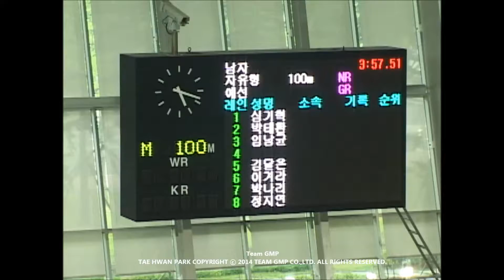Swimming / Tae Hwan Park - 2006 Official Approval Swim Meet, m100fr - final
Swimming / Tae Hwan Park's - Video Growth:

2006 Official Approval Swim Meet, m100fr - final
1st,  KR 50.39

Ulsan, Korea
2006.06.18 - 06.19